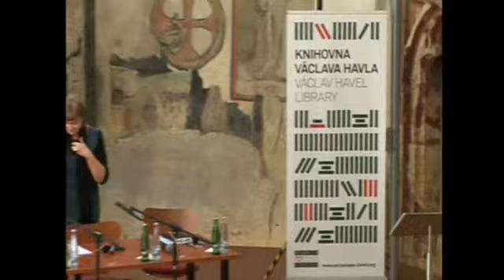Civic Society: Freedom is not to be taken for granted 2/3 CZECH INTERPRETATION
INTERNATIONAL CONFERENCE IN HONOUR
OF PRIZEWINNER VÁCLAV HAVEL HUMAN RIGHTS PRIZE
Prague, October 2nd, 2013
Prague Crossroads
Organizers: Vaclav Havel Library and Charta 77 Foundation

PART 2/3
11.45 am - 1.15 pm II. PANEL:
HUMAN RIGHTS NGOS UNDER THE STATE REPRESSION

Acknowledging the work of non-profit and non-governmental institutions in the authoritarian and semi-authoritarian regimes or in the states infringing the human rights; currently facing increased pressure and worsen legal conditions for their work and pure existence. "Elections, a plurality of political parties, free elections, legislative power, executive power and judicial power may exist, but that still does not mean citizens enjoy genuine freedom and the certainty of that freedom."
Václav Havel, Forum 2000 Conference, Prague, October 12, 2009

MODERATOR
IRINA LAGUNINA -- Radio Free Europe/ Radio Liberty

PANELISTS
PAVOL DEMEŠ -- European Endowment for Democracy, Slovak Republic
RASUL JAFAROV -- Human Rights Club, Azerbaijan
ALEXANDER VERCHOVSKIJ -- Center for Information and Analysis SOVA, Russia TAMARA MACKIEWICZ -- Belarus
ADAM BODNAR -- Helsinki Foundation for Human Rights, Warsaw, Poland